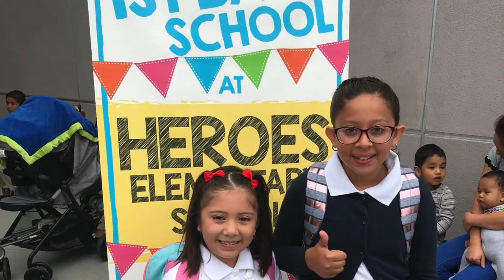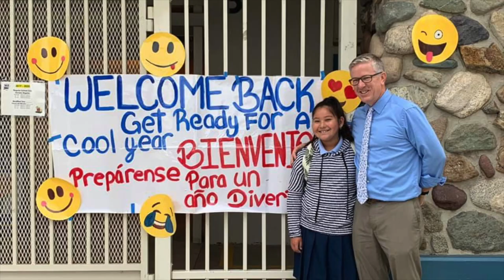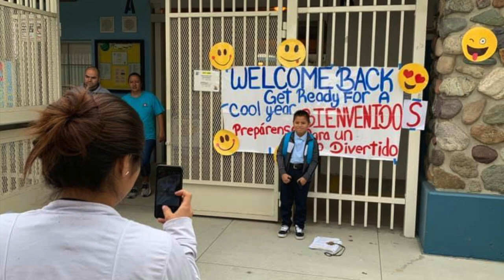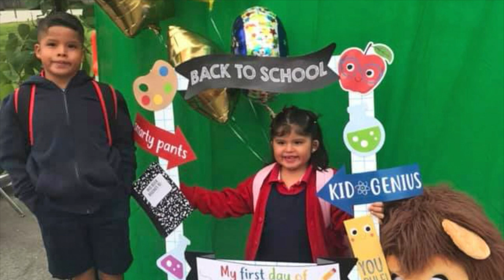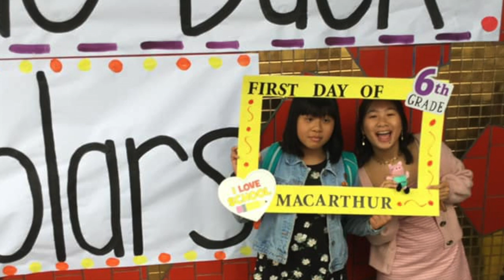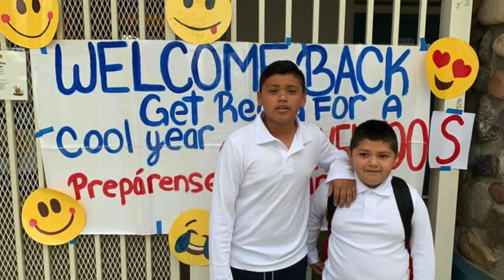2019-2020 First Day of School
On August 12th Students across Santa Ana started their first day of the 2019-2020 School Year.